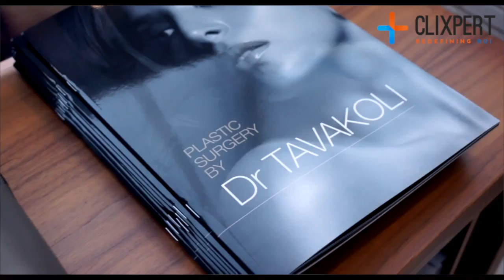Dr Tavakoli Plastic Surgeon Corporate Video by Clixpert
Australia's leading Plastic Surgeon Dr Kourosh Tavakoli. Renowned Cosmetic & Plastic Surgery specialist.